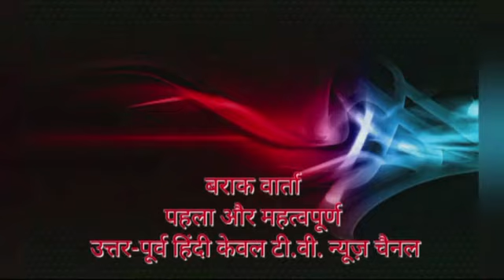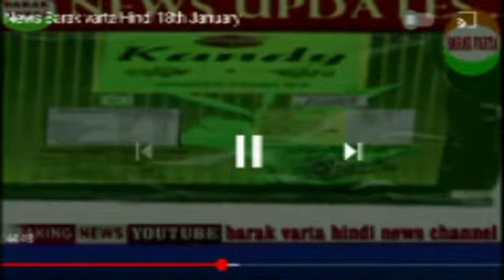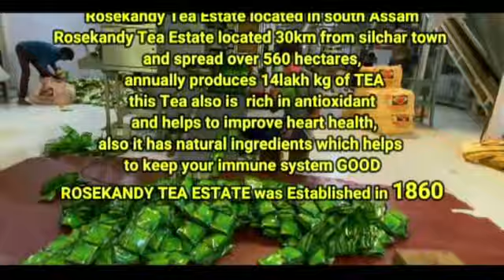BARAK VERTA 16 SEPT SSSS